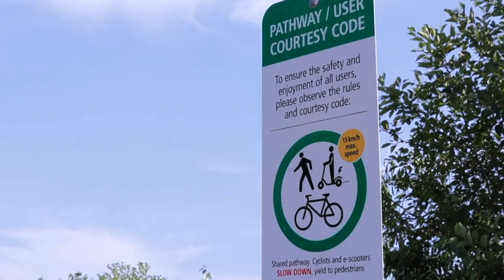e-Scooter Video (Rules and Regulations)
In this video Richmond RCMP review the rules and regulations to ensure safe e-scooter operation in the City of Richmond, for all users of the road and shared paved pathways.

DV: A shared pathway sign is displayed as the screen pans to a Richmond RMCP police officer wearing a helmet riding an e-scooter along the boardwalk and then stops to talk.
V:  The officer says, “Electric scooters are an exciting new mode of transportation. But do you know the rules and regulations?”

DV:  Scene changes to a close up of the officer continuing to speak into the camera, while standing on an e-scooter on the boardwalk.
V:  The officer says, “When riding electric scooters…”

DV:  An image of a dedicated cycling lane appears in a split frame, on the left of the screen.
V:  The officer continues to speak saying, “make sure to use dedicated cycling lanes,”

DV:  An image of a paved shared pathway appears in a split frame, on the right of the screen.
V:  The officer continues to speak saying, “paved shared pathways,”

DV:  An image of the shoulder of a road appears in a split frame, in the middle of the screen.
V:  The officer continues to speak saying, “or the shoulder, when applicable,”

DV:  Scene changes to the officer continuing to speak into the camera, while standing on an e-scooter on the boardwalk.
V:  The officer continues to speak saying, “and never,”

DV:  An image of a sidewalk appears in a split frame, on the left of the screen.
V:  The officer continues to speak saying, “ride on the sidewalks”

DV:  An image of an unpaved trail appears in a split frame, to the right of the screen.
V:  The officer continues to speak saying, “or on unpaved trails.”

DV:  Scene changes to the officer continuing to speak into the camera, while standing on an e-scooter on the boardwalk without a helmet, he points to his head and a helmet appears on it.
V:  The officer says, “Always wear a helmet.”

DV:  Scene dissolves to the officer continuing to speak into the camera, while standing on an e-scooter on the boardwalk.
A:  Music continues playing faintly in the background.
V:  The officer says, “When riding, the maximum speed is”

DV:  An image of a dedicated cycling lane appears in a split frame, on the left of the screen, and a maximum 20 km/hr speed limit sign appears in the top left corner of the frame.
V:  The officer continues to speak saying, “20 kilometres per hour on roadways and dedicated cycling lanes,”

DV:  An image of a shared pathway appears in a split frame, on the right of the screen, and a maximum 15 km/hr speed limit sign appears in the top left corner of the frame.
V:  The officer continues to speak saying, “and only 15 kilometres per hour on paved shared pathways.”

DV:  The officer on an e-scooter waits at an intersection on the left side of the screen as two pedestrians, a man and a woman, walk across the intersection from the right of the screen. The man raises his right hand in a gesture as they get closer to the officer.

DV:  The screen angle changes to a close up behind the officer’s shoulder as the two pedestrians pass by and both gesture with their right hand.

DV:  Scene changes to the officer continuing to speak into the camera, while standing on an e-scooter in the intersection.
V:  The officer says, “And yield to pedestrians.”

DV:  Scene dissolves to a male teenager on the side of the road waiving to the officer.
V:  The teenager shouts, “Hey! Can I ride on the back?”

DV:  The scene changes to the right side of the teenager, looking at the officer standing on the e-scooter in the intersection.
V: The officer responds, “Sorry. Only one person is allowed at a time.”

DV:  The scene changes to the teenager at the side of the road, with the officer’s head and helmet to the right.
V: The officer continues to speak, saying, “No passengers.”

DV:  The scene changes to the right side of the teenager, and we see the officer standing on an e-scooter in the intersection as he rides away.

DV:  We see the officer with his helmet riding the e-scooter down the right side of the road and then stopping in front of the camera to speak, before riding away..
V: The officer speaks, saying, “And you must be at least 16 years old to operate an e-scooter.”

DV:  We see the officer in a helmet riding in on the e-scooter from the right of the screen, in front of Richmond RCMP Detachment, with the words Richmond RCMP/GRC and the RCMP crest on the building in the background.
A:  Music fades to silence.
V:  The officer speaks, saying, “Richmond RCMP will continue to be out there doing education and enforcement to help keep the public safe.”

DV:  The scene changes to a closer perspective of the officer on the e-scooter in front of Richmond RCMP Detachment.
V:  The officer speaks, saying, “Have fun on your e-scooter, please ride safe, and responsibly.”